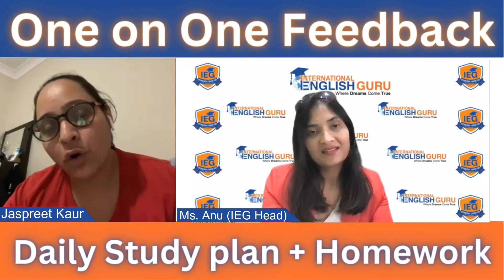Targeted 6 Each and 𝗔𝗰𝗵𝗶𝗲𝘃𝗲𝗱 𝟳 𝗘𝗮𝗰𝗵 in only 𝟰 𝗪𝗲𝗲𝗸𝘀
Targeted 6 Each and Achieved 7 Each in only 4 Weeks with IEG
Heartiest Congratulations to IEG Student of the Month- 𝗛𝗮𝗿𝗽𝗿𝗲𝗲𝘁 𝗞𝗮𝘂𝗿.
Harpreet is a Chef who needed 6 each but her and our happiness went beyond words when she smashed PTE with 7 Each.
This is what happens when YOU Get:
✅One on One Feedback
✅Personal Attention
✅The Easiest Templates
✅The Best Strategies
✅6 Days 12 Hours Teachers' Availability
✅Most Advanced Practice Portal and Most of All
✅The GURU'S GUIDANCE.
👍Choose the Right Course. Secure Your Future.